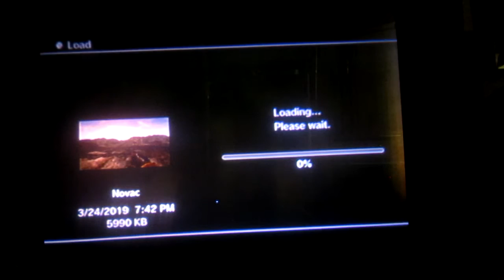fallout brand new vegas part 64